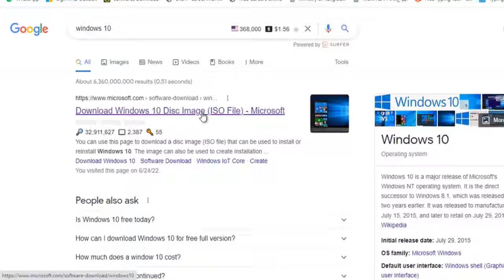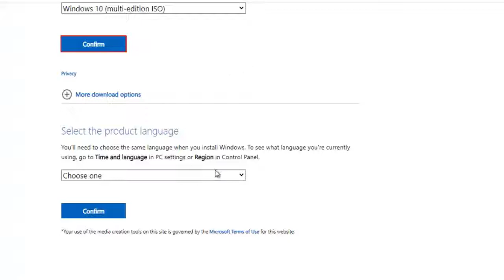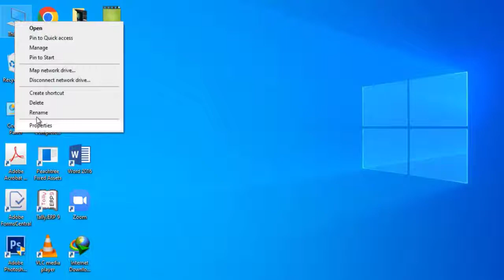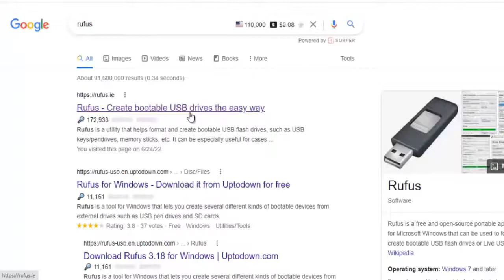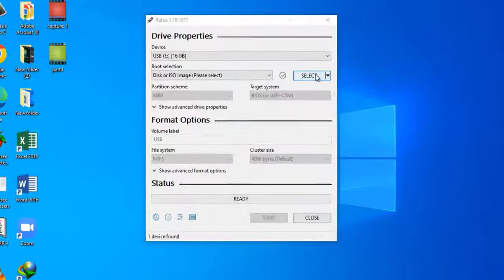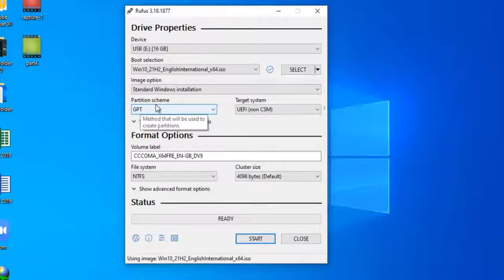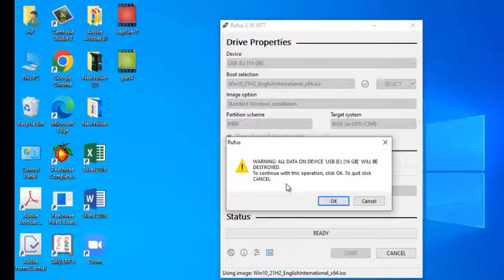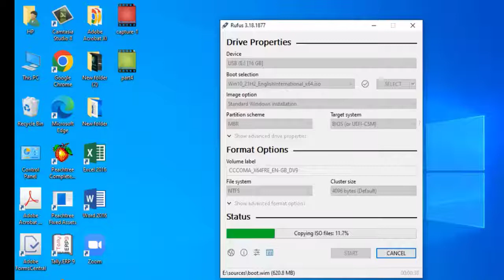Download Windows 10 with this simple trick! || Rufus USB Boot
Windows 10 is available in both a free and paid version.
To download Windows 10, you can go to the official Microsoft website and follow these steps:

1. Go to the Windows 10 website.
2. Right Click on Website then go to Inspect button.
3. Select your version of Windows 10.
4. Click on the Start Download button.
5. Once the download is complete, Then open Rufus Software.
Rufus is an amazing tool that can help you to install Windows 10 on your PC without any issues. If you have a 64-bit machine, you can use the 64-bit version of Rufus. If you have a 32-bit machine, you can use the 32-bit version of Rufus.